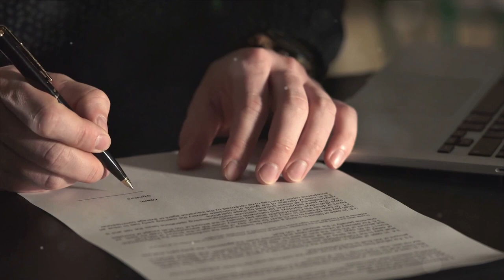The Abraham Accords: A New Era for Israel and Arab Relations, or a Mirage in the Middle East?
Description: In this video, we thoroughly examine the impact of the Abraham Accords on the delicate relationship between Israel and Arab nations. Does this historic agreement truly signify a new era of cooperation, or is it merely a mirage in the complex landscape of Middle Eastern diplomacy? Join us as we navigate the background, geopolitical intricacies, and diverse perspectives surrounding the Abraham Accords. Gain insights into the potential long-term effects and the evolving dynamics between Israel and its Arab neighbors.